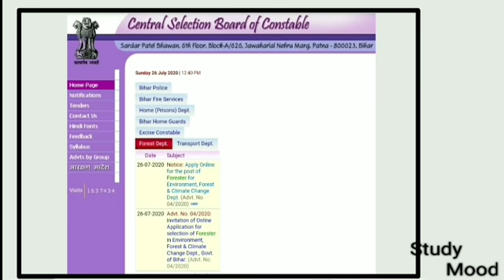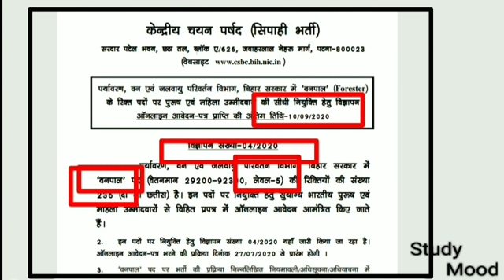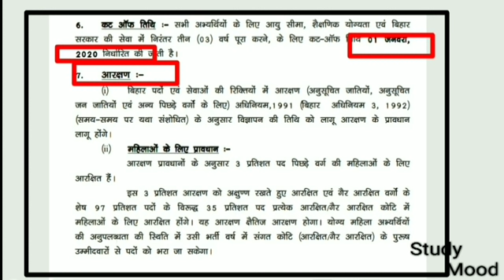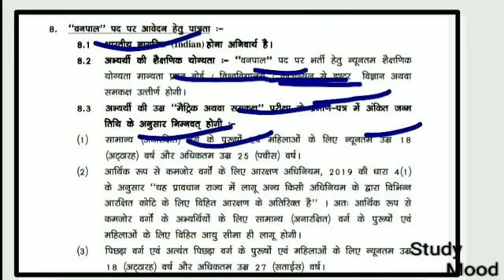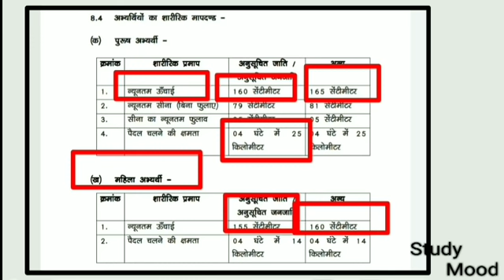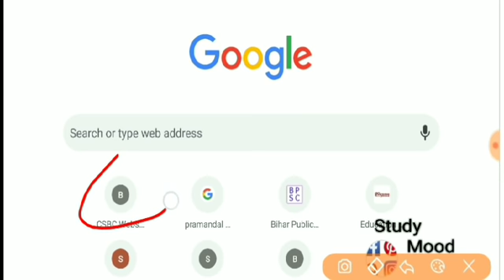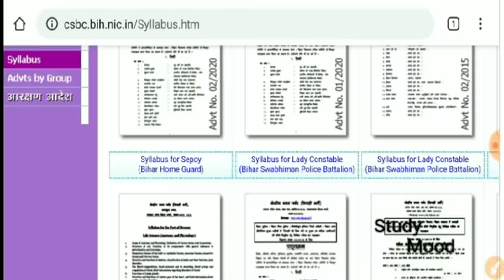बम्पर भर्ती/वनपाल/FORESTER/LEVEL-5/जल्दी भरो/CSBC/236 SEAT/MALE/FEMALE/BIHAR FOESTER POLICE 2020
Bihar forester Police 04/2020

MALE/FEMALE

Csbc

236 post

10+2 level